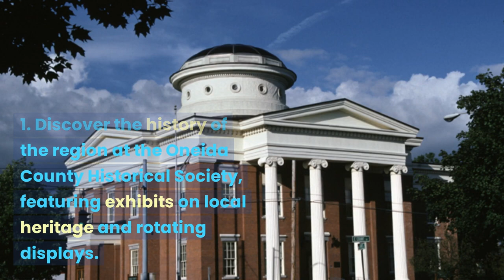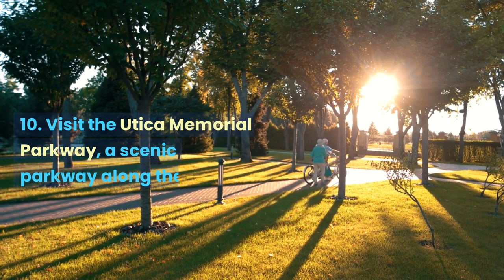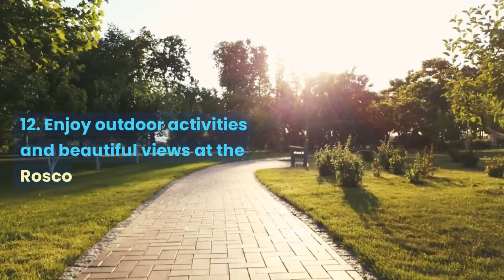15 Things to do in Utica, New York